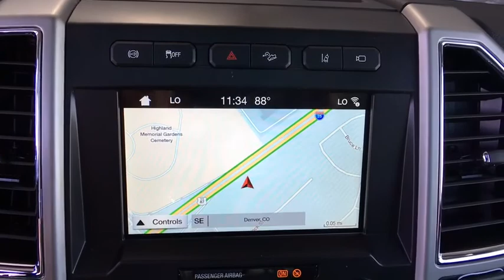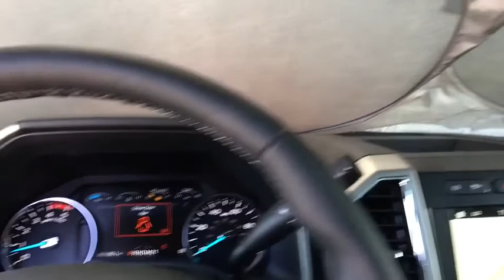2018 Ford F-250 Centennial CO, Littleton CO, Fort Collins CO, Greeley CO, Cheyenne WY JEB48085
2018 Ford F-250
2018 Ford F-250 4WD CREW CAB - Stock#: JEB48085 - VIN#: 1FT7W2BT9JEB48085

O'Meara Ford
400 W. 104th Ave.

How outstanding is this superb F-250*** This tried-and-trued Vehicle, with its grippy 4WD, will handle anything mother nature decides to throw at you** Ready for anything!! Safety equipment includes: ABS, Traction control, Curtain airbags, Passenger Airbag, Stability control - With Anti-Roll...Other features include: Auto, Tilt and telescopic steering wheel, 4 Doors, 4x4, Tachometer...